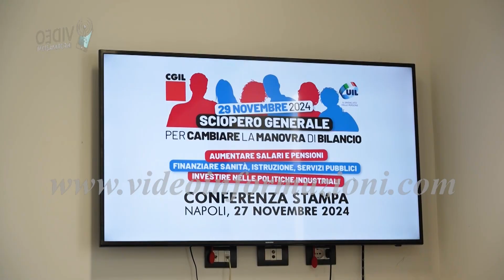Sciopero generale 29 novembre, Cgil e Uil spiegano i motivi